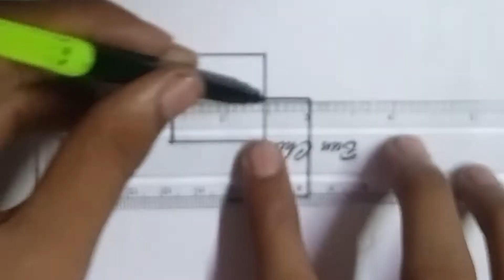Amazing Drawing 😉 3D cube illusion | Back2School Arts